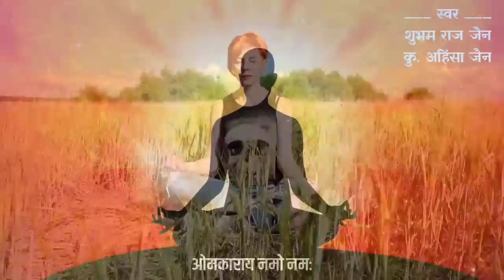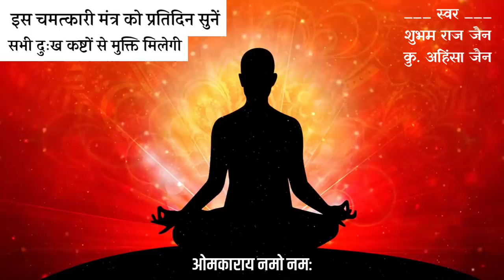आचार्य श्री ने दिया ऐसा अत्यंत चमत्कारी मंत्र, जाप करें व मनवांछित फल पाएँ | Jain Chamatkari Mantra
Jain Chamatkari Mantra | Vidyasagar ji Maharaj Pravachan | Tushar Jain

Acharya Shri Vidyasagar Ji Maharaj gave a small but very effective and Chamatkari Jain mantra to their devotees. By chanting it and listening to it, a person will get freedom from all sorrows.

Today we have brought for you the same Jain Chamatkari mantra given by Acharya Shri Vidyasagar Ji Maharaj, with very melodious voice and music, which you will definitely get the desired result by listening to it daily.

आचार्य श्री विद्यासागर जी महाराज ने एक छोटा-सा लेकिन अत्यंत प्रभावी व चमत्कारी मंत्र अपने भक्तों को दिया है। इसका जाप करने से व इसे सुनने से हमें सभी दुःख कष्टों से मुक्ति मिलेगी।

यह मंत्र है - ॐकाराय नमो नमः
हम आपके लिए लाए हैं आचार्य श्री विद्यासागर जी महाराज द्वारा दिया गया वही चमत्कारी मंत्र, अत्यंत मधुर आवाज व संगीत के साथ जिसे रोज सुनने से आपको निश्चित ही मनोवांछित फल मिलेगा।

स्वर :
शुभम राज जैन
कु. अहिंसा जैन

🔸Join our YouTube channel membership for special videos about Jain History, Jain philosophy and other Jain topics.

I am giving links of some of my videos related to jain dharma. You may also watch these videos -